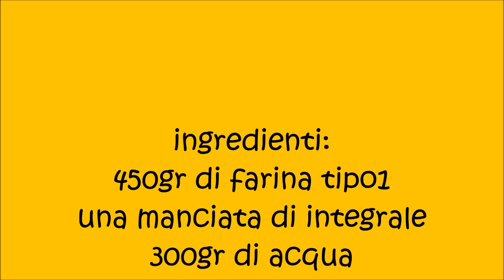Pane con noci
pane con noci e lievito madre liquido(li.co.li.)

ingredienti:
450gr di farina tipo1
una manciata di integrale
300gr di acqua
70gr di licoli
(o90gr di p.m. e togli
25gr di farina)
50gr di noci
7gr di sale